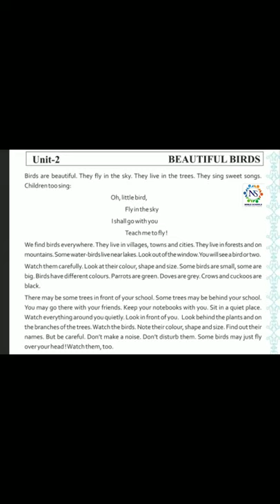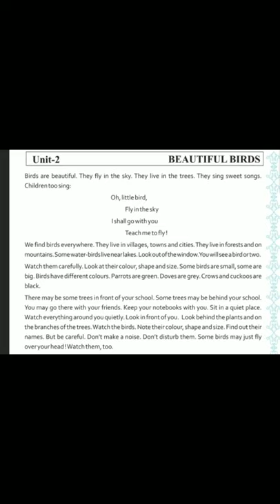Standard - 6 English Semester - 2 Lecture - 7 By Varshamadam